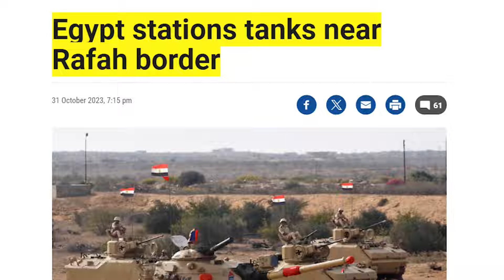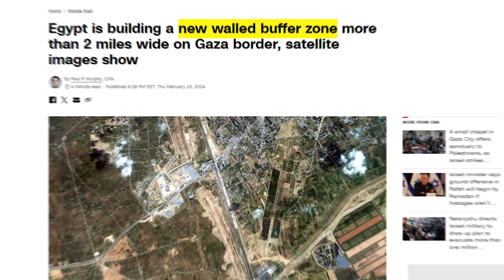Israel to Launch LAST Military Offensive in Gaza - Egypt Going CRAZY - Rafah Border Crossing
Rafah Border Crossing - Israel's Last Offensive in Gaza - Egypt Going CRAZY | The Wide Side